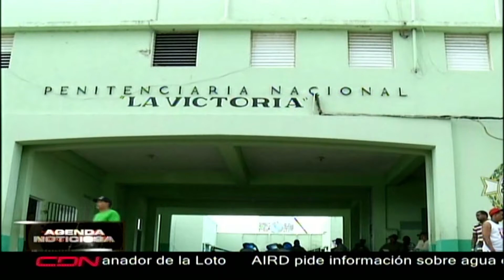Varios hechos delincuenciales se han planificado desde las cárceles